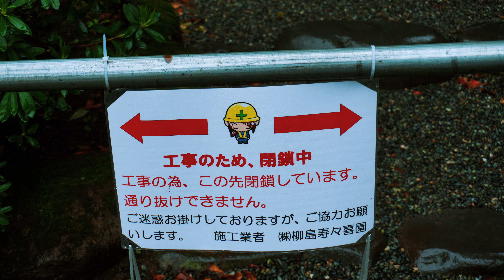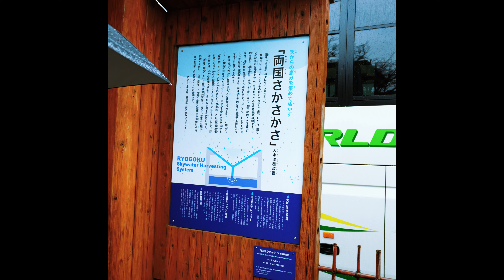A Short Walk Through Yasuda Gardens | Japan Vlog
Taking a walk through Japan's Former Yasuda Gardens.
Music from Uppbeat (free for Creators!)